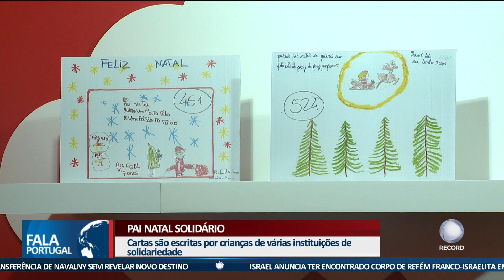Pai Natal Solidário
Desde 2009 que o Pai Natal Solidário dos CTT realiza sonhos a crianças que vivem em instituições. Este ano, não é exceção e a novidade são as lojas físicas em Lisboa e no Porto, onde os mais novos também podem aproveitar e enviar diretamente as cartas ao Pai Natal.